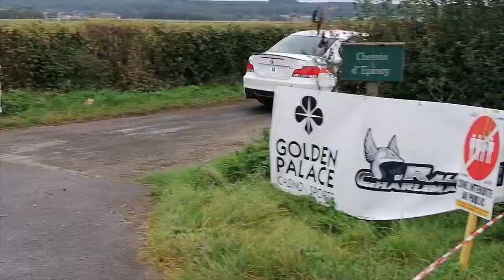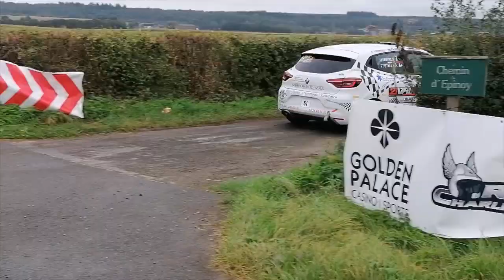Rallye Charlemagne GOLDEN PALACE Officiel 2021 à Hautmont France 🇫🇷.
Petit tour au parc d assistance , Petit tour au parc fermer , Passage rapide à une spéciale ( à Clairfayts ) pour le premier jour 2/10/21 ☁️🚧🚦 du Rallye Charlemagne GOLDEN PALACE Officiel 2021 à Hautmont France 🇫🇷.
ML Passion Rallye Photographie 📸